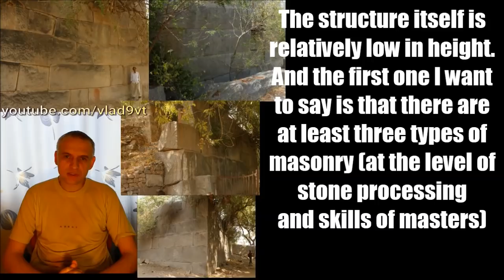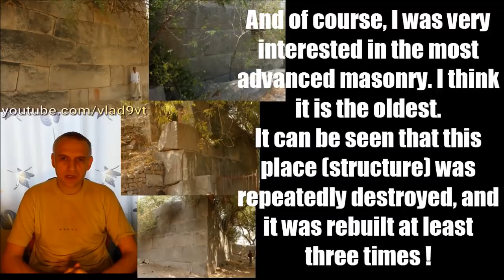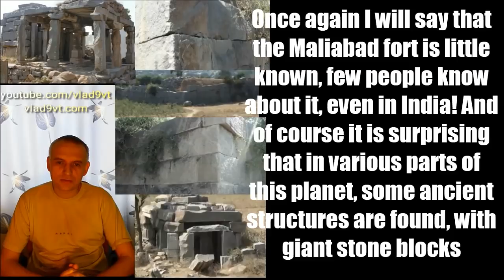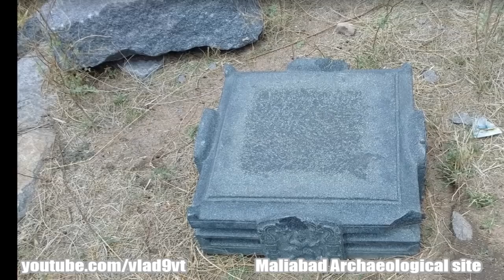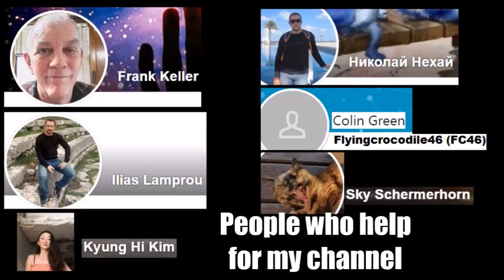Megalithic India Maliabad Archaeological site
Megalithic India. Maliabad Archaeological site. Other name is Maliabad fort.